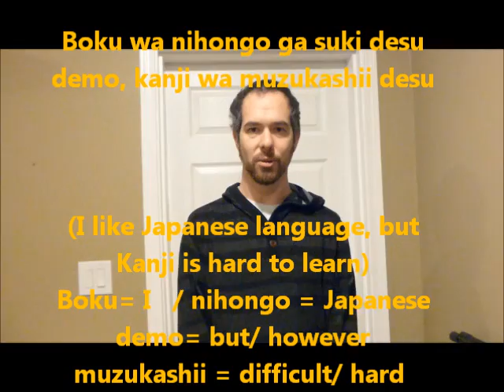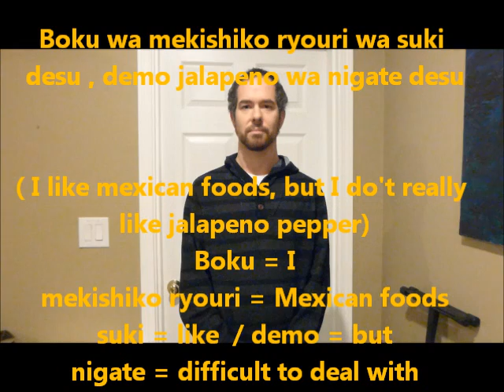How to say But in Japanese ?